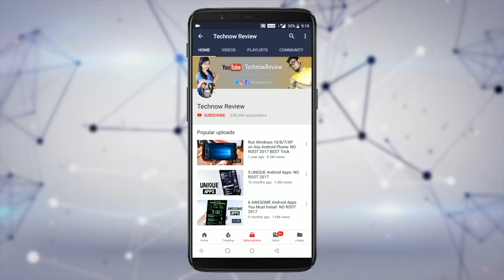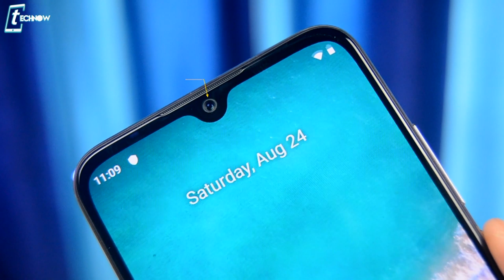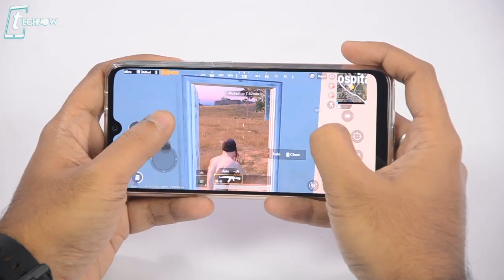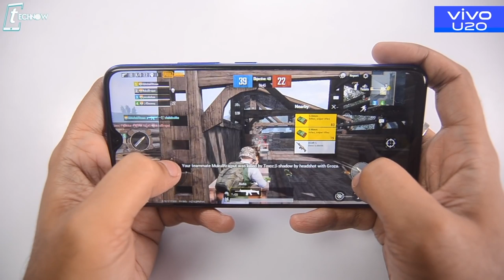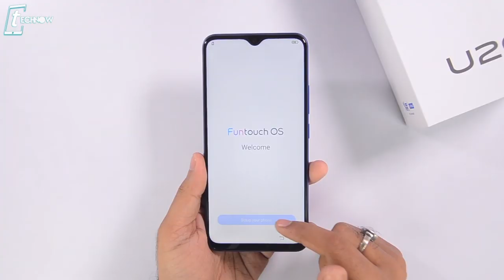Vivo U20 vs Xiaomi Mi A3 Full Comparison After Long Term Usage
In this video lets do the full comparison between Vivo U20 & Xiaomi Mi A3. Both Phones come under mid range price and both has good performance along with great cameras. So if you are planning to buy any of these two phones, this video will help you decide the best among these two smartphones and also check out which phone is the better value for money.

6GB Zenfone Max Pro M1 vs Poco F1 vs OnePlus 6 vs Mi A2 - BLIND CAMERA TEST COMPARISON!